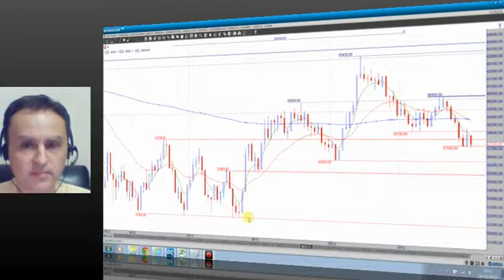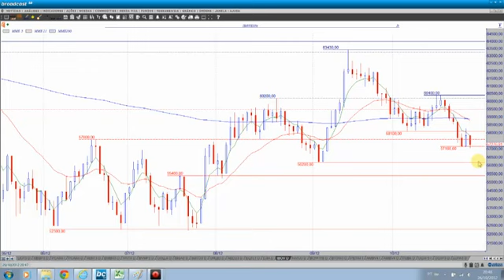Momento do Mercado 26 10 2012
Fechamento do mercado do dia 26/10/2012, Ibovespa e Dow Jones.